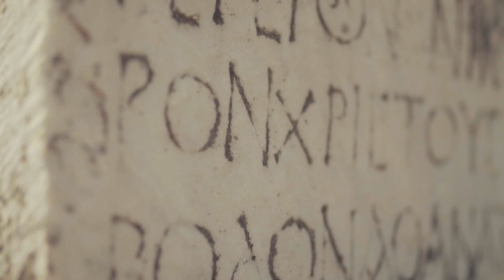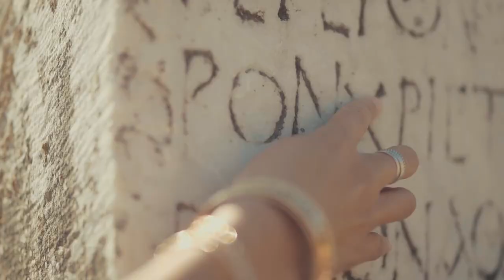Mysterious healing by Egyptian meditation with amazing music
Egypt is one of the oldest countries in the world, dating back over 50 centuries. It is here that endless deserts, majestic architectural monuments, legends about deities are combined in an amazing way, along with elite resorts, bright hotels and wonderful beaches.
It is believed that the world's first written language appeared in ancient Egypt. They also invented the first paper (papyrus) and ink. In addition, the ancient Egyptians gave the world items such as wigs, toothbrushes and even fly swatters.
It is curious that the world-famous custom of putting a wedding ring on your ring finger was invented in ancient Egypt. Later, this tradition was adopted by the Greeks, the inhabitants of Rome, and subsequently the whole of Europe.
Modern Egyptians are not inferior to their ancestors in the skill of erecting colossal structures. Thus, 16.5 times more building materials went into the construction of the Aswan Dam than for the largest pyramid (the tomb of Cheops). The height of the dam reaches 111 meters, it was built over 10 years and is considered the most massive architectural structure of our time.
You can talk about Egypt for days and weeks. People who have visited this country, who have seen the grandiose beauty of the Red Sea and its underwater world, who have visited the famous pyramids of Egypt, say that there is something in this country that heals the soul, something that takes away negative energy, relieves stress and fears.
I will be glad if you liked the Mysterious music and healing video about Egypt! There will be more trips.
See you.